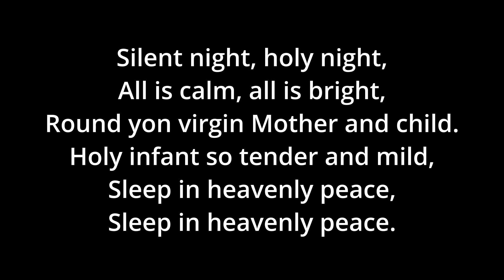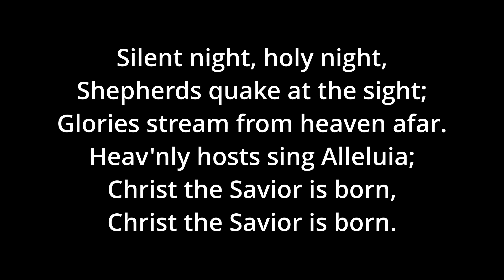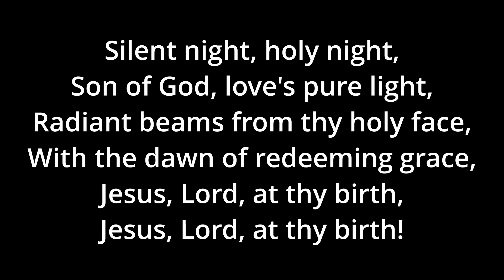Night of Silence (Kantor) - Piano Only - Silent Night Lyrics - G Major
0:00 Introduction and Verse 1
0:59 Verse 2
1:51 Verse 3